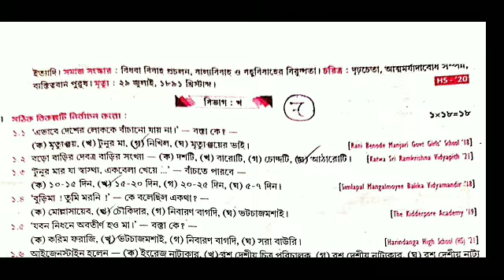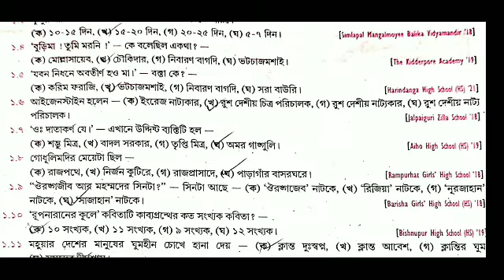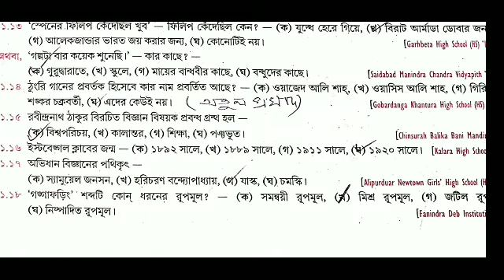উচ্চ মাধ্যমিক বাংলা রায় মার্টিন সম্পাদিত প্রশ্ন বিচিত্রা থেকে ৭ নম্বর মডেলের নির্বাচনধর্মী ,,,